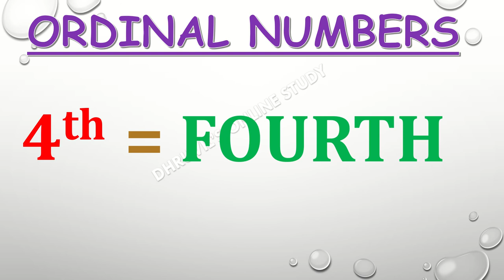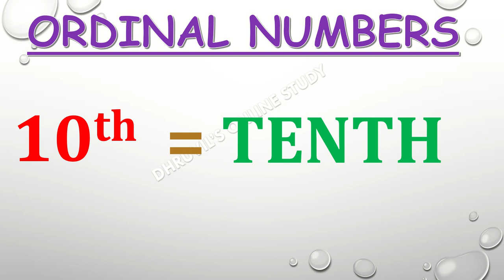Ordinal numbers 1 to 10 | Ordinal Numbers 1st To 10th